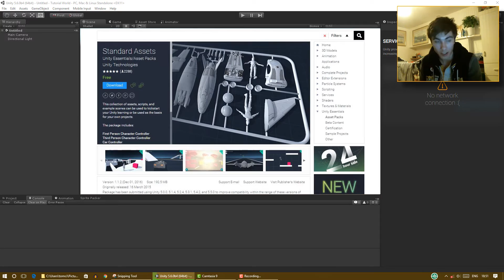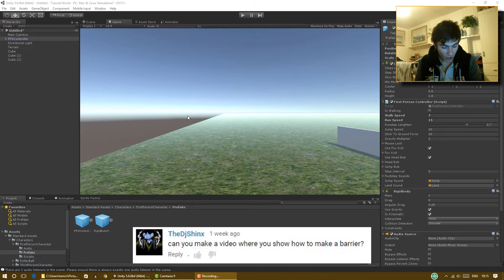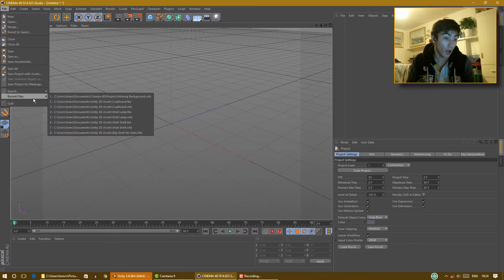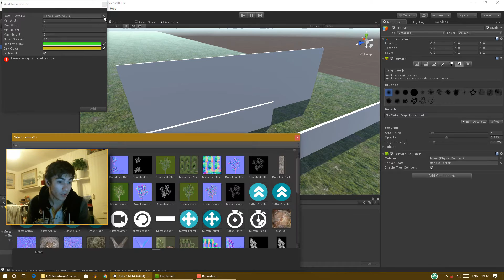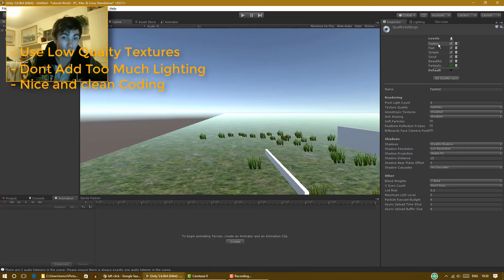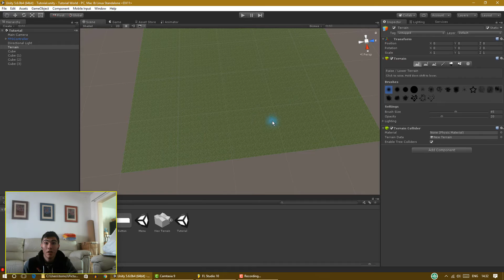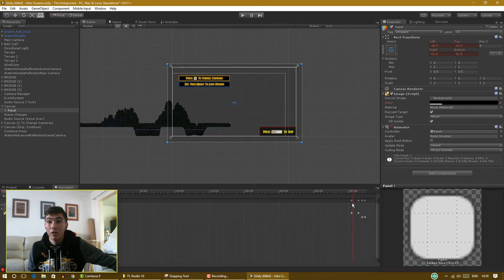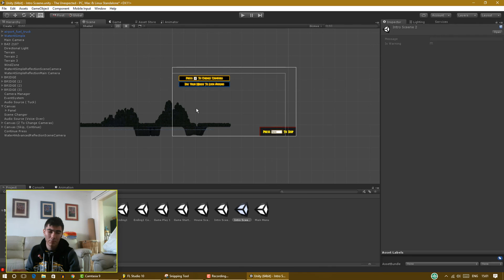Unity Q&A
In this video I answer most of the comments from my unity tutorial, hopefully this will hep you all out :)

You can also listen to my music on SoundCloud!

Or like my Facebook page for updates!

Not forgetting Twitter!